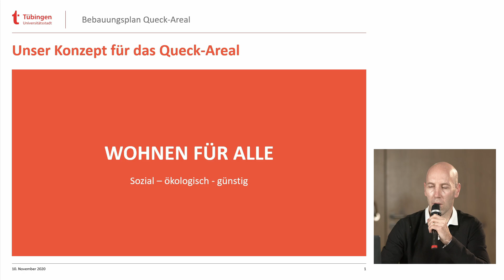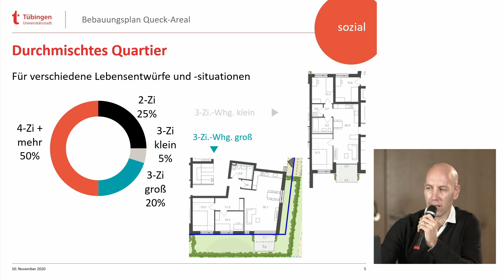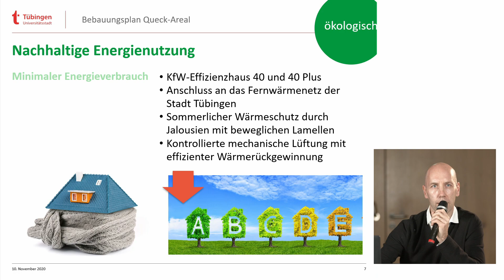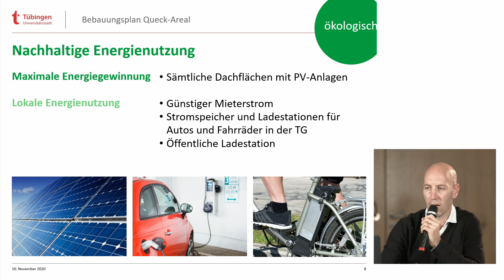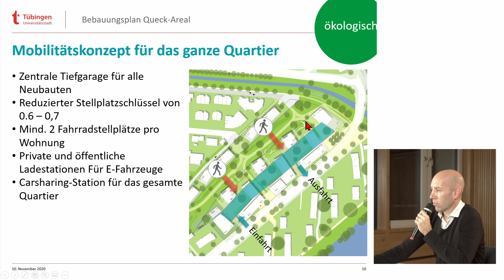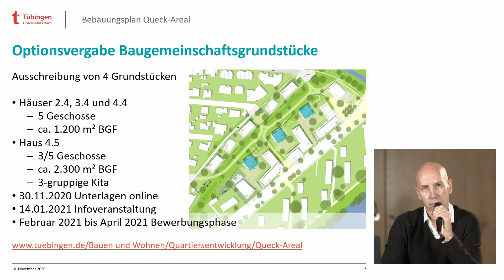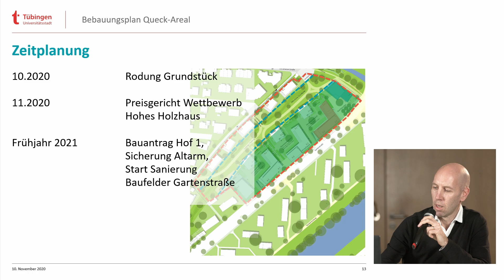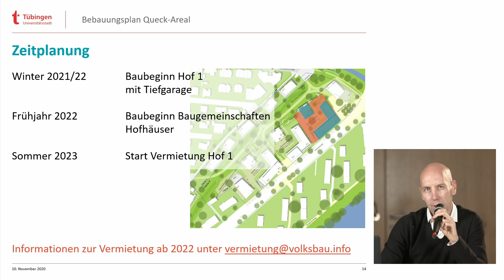Queck-Areal: Projektentwicklung und Zeitplanung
Im Tübinger Stadtteil Lustnau entsteht ein gemischt genutztes Quartier mit Wohnraum für rund 450 Personen auf einer ehemaligen Industriebrache, dem sogenannten Queck-Areal. Zu den Planungen hat die Stadtverwaltung mehrere Videos erstellt. In diesem Film spricht Michael Wiefelspütz von der pro.b Projektentwicklung und Projektsteuerung GmbH & Co. KG über die Projektentwicklung und die Zeitplanung.

Film: Bewegte Bilder